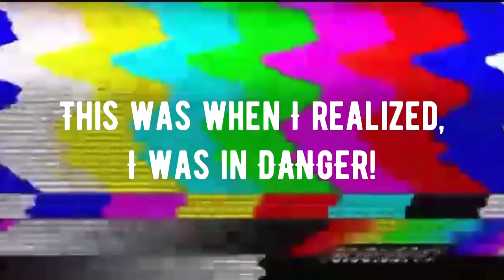Watch Out For The Cicadas|Risking My Life For A Cicada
If you want to watch something funny then tune into this.

Add me on Snapchat! Username: niecyy31

About Me:
I’m 27 years old and I currently live in Baltimore. I’m from Maryland but the country part. I’m also a full-time college student/full time worker. I currently live with my brother which is very interesting. I’m loud, sweet and all types of crazy but I’m so fun and worth it ! Make sure you watch all my videos so you don’t miss out on anything special!!!